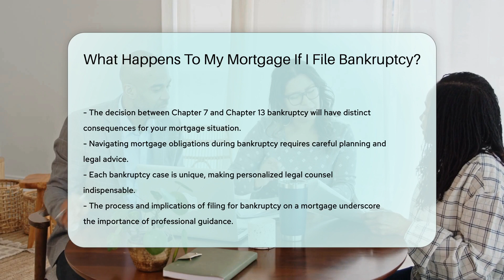What Happens To My Mortgage If I File Bankruptcy? - CountyOffice.org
What Happens To My Mortgage If I File Bankruptcy? In this insightful video, we delve into the intricacies of what happens to your mortgage when filing for bankruptcy. Discover how your mortgage is classified as a secured debt and explore the options available based on the type of bankruptcy you file. Whether navigating Chapter 7 or Chapter 13 bankruptcy, understanding the implications on your property is crucial. Learn how Chapter 7 may require surrendering the property while Chapter 13 allows for a repayment plan to keep your property. For personalized advice tailored to your situation, consulting a bankruptcy attorney is essential.